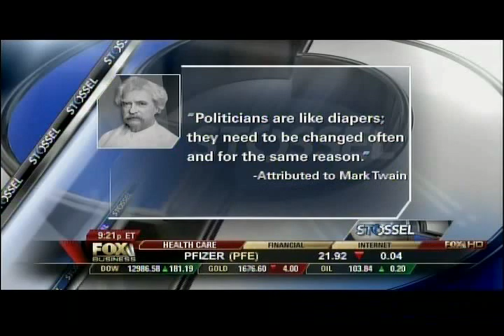Campaign for Primary Accountability on Fox Business News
John Stossel interviews Leo Linbeck, III, and Mark Meckler with the Campaign for Primary Accountability. The primary election is where voters have the most power to change the makeup of Congress. However, few voters participate in primary elections. This segment aired on Fox Business News channel on Thursday, April 12, 2012.